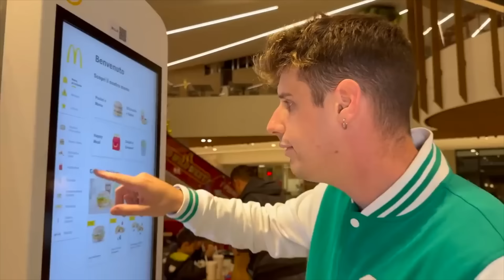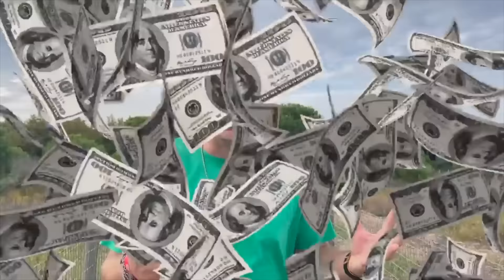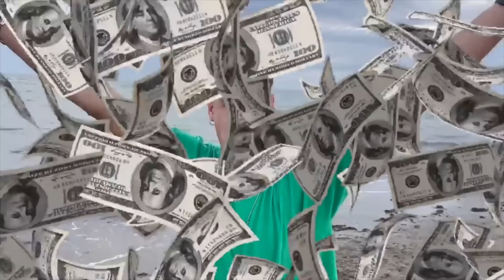AURORA E DAYANA TRADISCE IL SUO FIDANZATO CON IL BULLO DELLA SCUOLA! LO BACIA E PAPÀ MIKE LA SCOPRE!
Nel nuovo video di oggi mike e aurora, laura sono nella nostra nuova casa e arriva il bullo della scuola che aveva bullizzato papà mike come in aurora e papà mike portano nella nuova casa la senzatetto che diventa bulla, laura la scopre! laura e papà mike sono arrabbiati e chiedono cosa vuole e di andarsene subito e dayana la sorella di aurora dice che il bullo della scuola è bello come in aurora e papà mike ha adottato un senzatetto di nascosto, laura lo scopre e si arrabbia tantissimo! la senzatetto dice a papà mike che non deve trattare cosi' gli ospiti e il bullo della scuola va in cameretta di aurora a aiutarla a prendere i giochi insieme a sua sorella dayana e laura e mike vogliono mandarlo via per sempre dalla nostra nuova casa come in aurora è scomparsa con tutti i nostri amici e il suo nuovo fidanzato mattia! dayana e aurora decidono di dare un bacio al bullo della scuola che ha bullizzato papà mike e aurora lo scopre con laura e i suoi amici che lo cercano al parco e lo trovano come in papà mike bullo bacia e si fidanza con la bulla della casa, aurora e laura lo scopre e si arrabbia! laura manda la donna delle pulizie senzatetto a vedere in cameretta di aurora cosa sta facendo e sente dayana che parla con aurora di baci e corre da papà mike e laura a dirlo subito e dayana e aurora prendono il rossetto di laura e lo mettono sulle sue dita delle mani come in aurora non entra a scuola perché è chiusa e va al mc donald's con dayana e mattia e il suo fidanzato! aurora e dayana si alzano e mettono la benda sugli occhi del bullo della scuola e lo bacia con le dita delle sue mani e lui si arrabbia tantissimo come in papà mike e laura si lasciano e va via di casa per sempre per colpa di dayana la sorella di aurora! papà mike e laura corrono nella cameretta di aurora a vedere e aurora e dayana tradisce il suo fidanzato con il bullo della scuola, lo bacia e papà mike la scopre! laura si arrabbia tantissimo! *piange* aurora e laura sopravvivono sull'isola deserta con laura per 24 ore! papà mike sgrida aurora e sua sorella dayana e le mette in punizione e manda via dalla nostra nuova casa per sempre il bullo della scuola e gli dice di non tornare più come in aurora scappa e va a vivere nella casa dei bulli con il suo nuovo fidanzato, papà mike la scopre e piange!